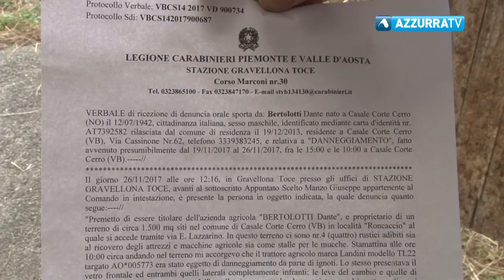Vandali danneggiano fattoria a Casale Corte Cerro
30 novembre 2017 - Ripetuti furti e un trattore danneggiato sono il bilancio di una serie di raid vandalici all'interno della fattoria Spadazzi a Casale